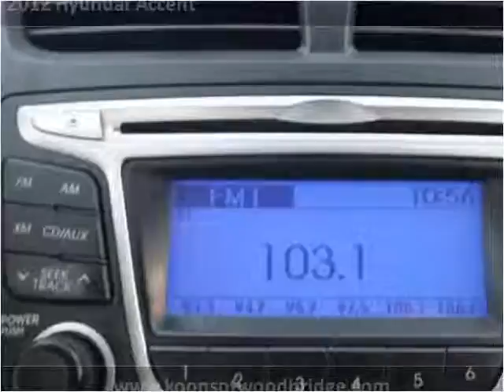2012 Hyundai Accent Used Cars Woodbridge VA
This 2012 Hyundai Accent is available from Koons Automotive of Woodbridge.